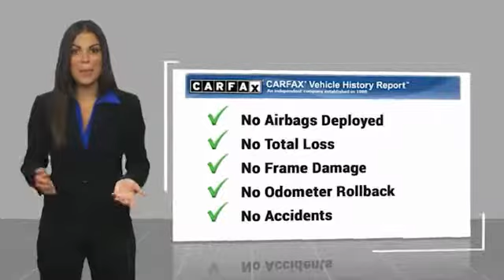2016 Toyota Prius HEMET BEAUMONT MENIFEE PERRIS LAKE ELSINORE MURRIETA 123073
2016 Toyota Prius 5dr HB Four Touring

GOSCH AUTO GROUP PROUDLY SERVING HEMET, BEAUMONT, MENIFEE, PERRIS, LAKE ELSINORE, MURRIETA, AND SURROUNDING SOUTHERN CALIFORNIA LOCATIONS. THIS 2016 Toyota PRIUS IS EQUIPPED WITH A 1.8L 4-Cylinder DOHC 16V VVT-i, AUTOMATIC TRANSMISSION, AND RECEIVES AN ESTIMATED 54 City/50 Hwy MPG. 2016 Toyota PRIUS 5dr HB Four Touring Clean CARFAX. CARFAX One-Owner. 2016 Toyota Prius Four Touring FWD CVT 1.8L 4-Cylinder DOHC 16V VVT-i Fresh Oil Change, 1.8L 4-Cylinder DOHC 16V VVT-i. Welcome to Gosch Ford Temecula Located in Temecula, CA, Gosch Ford Temecula is proud to be one of the premier dealerships in the area. From the moment you walk into our showroom, you'll know our commitment to Customer Service is second to none. We strive to make your experience with Gosch Ford Temecula a good one ?? for the life of your vehicle. Whether you need to Purchase, Finance, or Service a New or Pre-Owned Ford, you ??ve come to the right place. 54/50 City/Highway MPG Awards: * 2016 KBB.com 10 Favorite Fuel Sippers * 2016 KBB.com 10 Most Fuel-Efficient Cars Under $25,000 * 2016 KBB.com 10 Best Hybrid Cars Under $30,000 Stock #: 123073 | VIN: JTDKARFU8G3024589 | 2016 Toyota Prius 5dr HB Four Touring TRACTION CONTROL POWER WINDOWS Gosch Toyota Scion